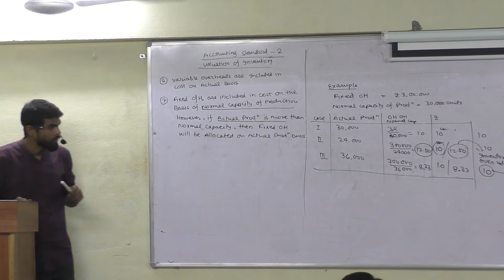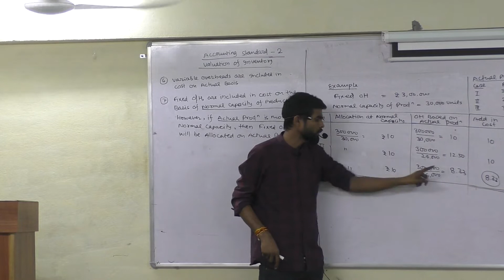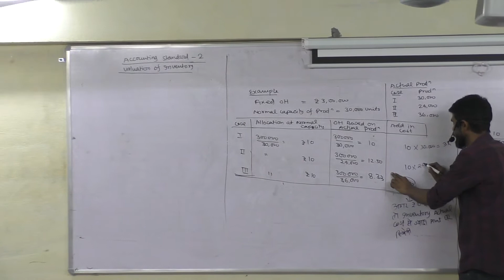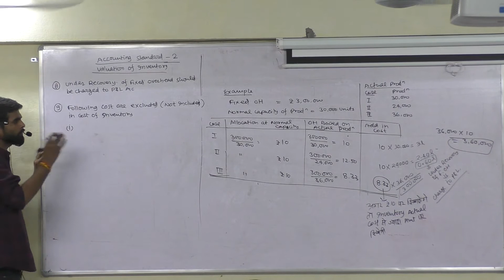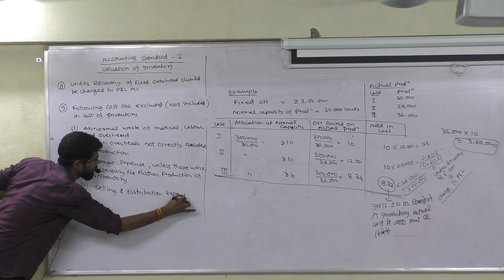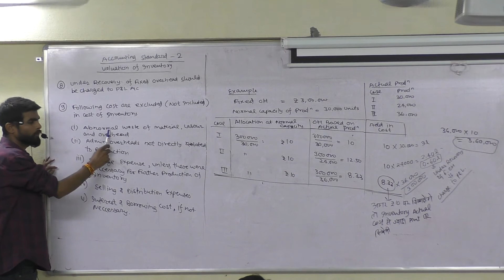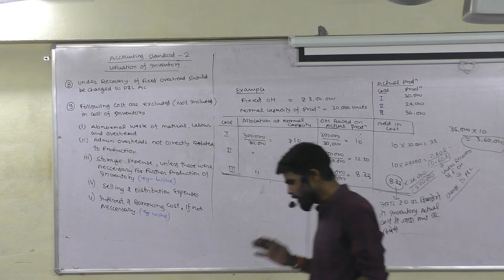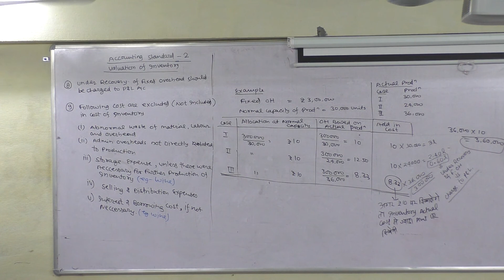AS 2 : Valuation of Inventory (4) | CA INTER/IPCC | By CA Krishna Rai